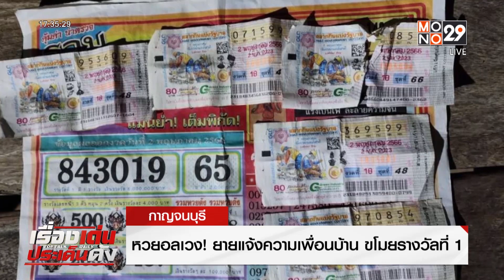หวยอลเวง! ยายแจ้งความเพื่อนบ้าน ขโมยรางวัลที่ 1 | เรื่องเด่นประเด็นดัง TopTalk | 25 พ.ค. 66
ยายจี้ แม่เฒ่าวัย อายุ 93 ปี  นำลอตเตอรี่ จำนวน 5 ใบ มาโชว์ให้ผู้สื่อข่าวดู พร้อมยืนยันว่า ตนเองซื้อลอตเตอรี่มา 7 ใบ แต่ตอนนี้ เหลืออยู่แค่ 5 ใบ ซึ่งเป็นใบที่ไม่ถูกรางวัล ส่วนใบที่ถูกรางวัล เชื่อว่าถูกนางแสงทองขโมยไป สาเหตุที่มั่นใจว่าตนเองถูกรางวัลที่ 1 เพราะจดเลขที่ซื้อไว้ และเมื่อเอาเลขที่จดมาเปิดดูก็ตรงกัน จึงมั่นใจว่าตนเองถูกรางวัลที่ 1 งวด 2 พ.ค. 66

วันนั้นนางแสงทองมานั่งเล่นอยู่ที่เปล ตนเองนั่งตรงแคร่ หลังหวยออกตนให้นางแสงทองช่วยตรวจรางวัลให้ ส่วนตนก็เดินทำธุระอยู่ใกล้ๆ ส่วนลูกชายนอนอยู่ในบ้าน ลูกสะใภ้นั่งทำดอกไม้ หลังตรวจเสร็จ นางแสงทอง คืนลอตเตอรี่ให้ตน 5 ใบ อีก 2 ใบ ตนพยายามทวงคืนแต่ก็ไม่ได้คืน

ด้านนางแสงทอง ผู้ที่ถูกกล่าวหา เล่าว่า เมื่อวันที่ 2 พ.ค. ยายจี้ เดินมาหาที่บ้าน มาไหว้วานให้ตรวจหวยให้ โดยถือลอตเตอรี่มา 3 ใบ มีเลขท้าย 3 ตัว 599 อยู่ 2 ใบ กับ 609  หนึ่งใบ ตนตรวจทางโทรศัพท์ให้แล้วก็บอกกับยายจี้ว่า ไม่ถูกเลขท้าย 3 ตัวนะ ซึ่งตนไม่ได้กดตรวจรางวัลที่ 1 เนื่องจากทำไม่เป็น จากนั้นตนก็ได้คืนลอตเตอรี่ ทั้ง 3 ใบให้กับยายจี้ไป โดยมีน.ส.สมใจ เพื่อนบ้านอีกคนเป็นพยานรู้เห็น

จากนั้น 3 วันถัดมา ยายจี้เดินมาด่าตนที่หน้าบ้าน เผาพริกเผาเกลือแช่ง กล่าวหาว่าตนเอาลอตเตอรี่ที่ถูกรางวัลที่1ไป พาไปสาบานที่วัดก็แล้ว แต่ยายจี้ก็ยังมาด่ามาแช่ง ไปเล่าให้ชาวบ้านฟังว่าเป็นคนขี้ขโมยทำให้รู้สึกอับอาย

นางแสงทอง ยังบอกว่า ยายจี้ยังไปแจ้งความ ตนยักยอกลอตเตอรี่รางวัลที่ 1ด้วย ทางตำรวจก็มาหาที่บ้าน ตนเองไปให้ปากคำและยืนยันว่า ไม่ได้ขโมยไปอย่างที่ถูกกล่าวหา ทั้งนี้นางแสงทอง ยังจุดธูปสาบานต่อหน้าศาลพระภูมิ ว่าหากตนเองเอาลอตเตอรี่ไปจริง ขอให้มีอันเป็นไป อย่างได้มีความสุข ความเจริญเลย